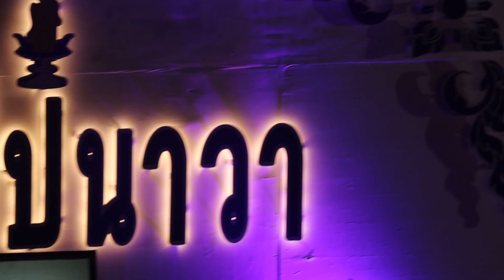เชิญเที่ยวเมืองพิจิตร - จอมขวัญ กัลยา @งานหลวงพ่อเพชร วัดท่าหลวง จ.พิจิตร 23.1.2563 [แสดงสด]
จอมขวัญ กัลยา งานนมัสการหลวงพ่อเพชรพิจิตร วัดท่าหลวง จ.พิจิตร | 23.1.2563 [แสดงสด]